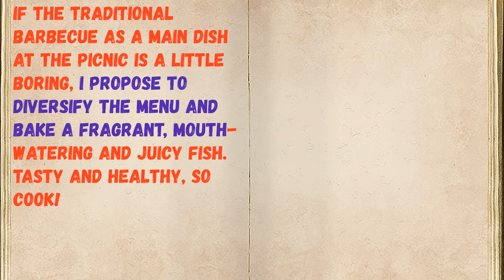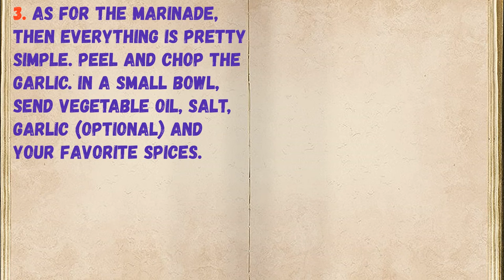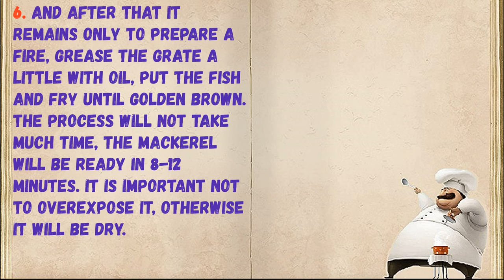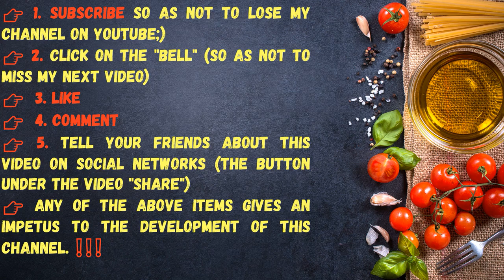Bonfire Mackerel On The Grill / Book of recipes / Bon Appetit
👉Ingredients - 0:14

👉Have your YouTube channel ?! Cryptocurrency for likes: Follow this link:
👉https: //likecoin.pro/@nitob